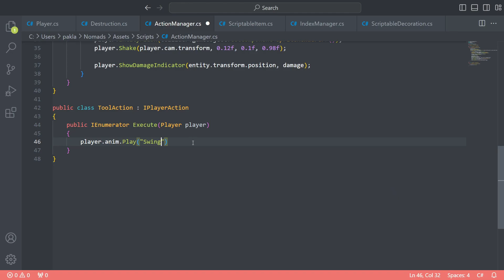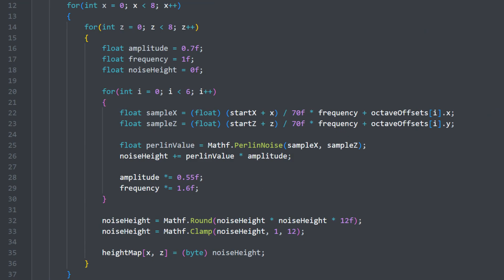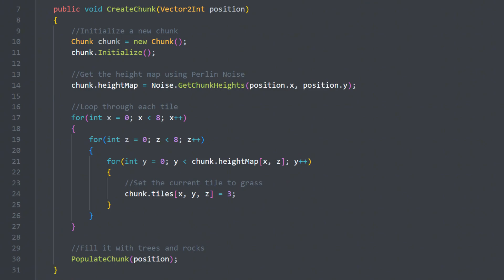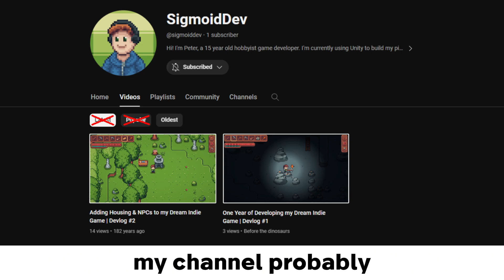1 Year Developing my Dream Indie Game | Devlog 1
Hey everyone! Welcome to the first devlog for my pixel art survival sandbox I'm developing using Unity. I'm Peter, I'm 15, and for the past year I've been working on my first indie game in my free time. In this video, I show off the core features of my game, and give some insight into the history of the project. I also focus a bit on the coding, giving some potentially useful tips on one method of implementing infinite procedural world generation. Hope you enjoy! 💻

📖 Chapters:
0:00 - Intro
0:28 - Background
1:23 - About my Game
2:20 - Procedural Generation
3:57 - Future Devlogs
4:39 - Outro